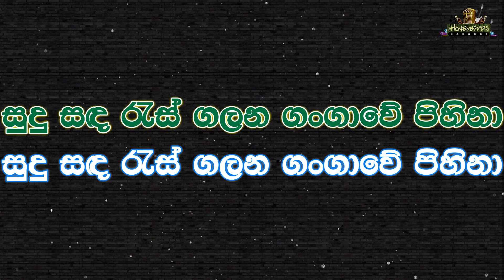Sudu Sada Ras Galana Karaoke (Without Voice) සුදු සඳ රැස් ගලන කැරෝකේ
🎧🎤 𝐀𝐫𝐭𝐢𝐬𝐭 : Mohideen Baig
📜✍️ 𝐋𝐲𝐫𝐢𝐜𝐬 : Hemasri De Alwis
🎸🎶 𝐌𝐞𝐥𝐨𝐝𝐲 : V Balsara (Hindi Melody)

🌟★彡𝕄𝕠𝕙𝕚𝕕𝕖𝕖𝕟 𝔹𝕒𝕚𝕘 ᴋᴀʀᴀᴏᴋᴇ - ᴘʟᴀʏ ʟɪꜱᴛ 彡★🌟

අප චැනලයේ පලකර ඇති මෙම වීඩියෝව සම්බන්ධව යම් ගැටළුවක් ඇත්නම්, නිවැරදි කිරීම්, අන්තර්ගතය වෙනස් කිරීම් හෝ ඔබ ප්‍රකාශන හිමිකම් දරන්නෙකු නම් මෙම වීඩියෝව නාලිකාවෙන් ඉවත් කිරීමට අවශ්‍ය බව දැනුම් දීමට ඉහත සඳහන් දුරකථන අංකය ඔස්සේ හෝ ඊමේල් මගින් අප හා සම්බන්ධ වන්න...කරුණාකර Copyright Strike කිරීමෙන් වළකින්න.

╚╩══• 𝕊𝕠𝕟𝕘 𝕃𝕪𝕣𝕚𝕔𝕤 •══╩╝
සුදු සඳ රැස් ගලන ගංගාවේ පිහිනා

ඕ.
ඔඔඕඕ ඕ ඕ ඕ
පහනක් ලෙසින් මගෙ
ජීවන කුටියේ
පහනක් ලෙසින් මගෙ
ජීවන කුටියේ
සොඳුරිය පමණයි
තනියට හිටියේ
සොඳුරිය පමණයි
තනියට හිටියේ
දේව දුවේ මුව
හසරැලි පානා

ඕ.
සහකාරිය කර කිරුළ පළන්දා
ගෙන එමි සුදූ මගෙ
නිවසට කැන්දා
නිවසට කැන්දා
ශ්‍රී දේවියේ මගෙ
සුර සැප ගේනා